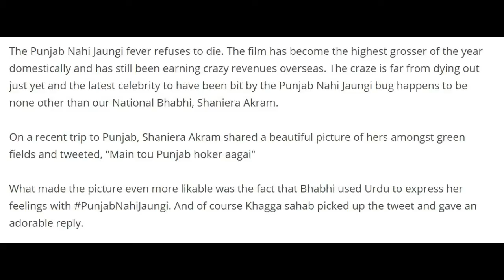Main Punjab Nahi Jaun Gi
The Punjab Nahi Jaungi fever refuses to die. The film has become the highest grosser of the year domestically